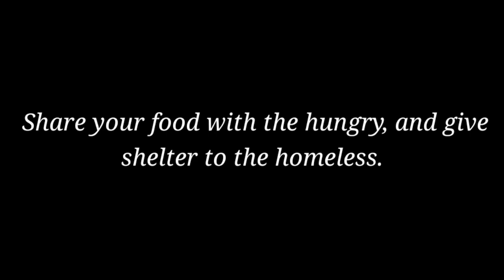Dampalit Malabon Mega Dike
Extreme ,Adventure, Explore Guys...Dampalit MegaDike
Malabon. fishing Tilapia and Bangus.

More Thank's To 🙏👍👇
Drum Background Music
Sir Idol (  Jess Adan)
Drum Tutorial

Secondary Music
Elegy-Asher fulero